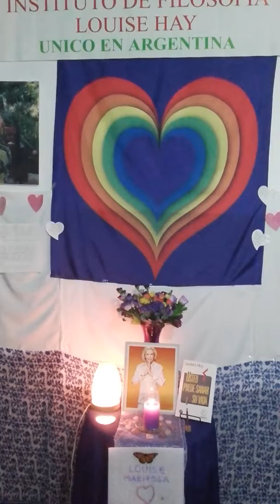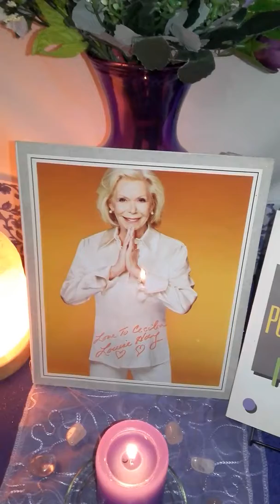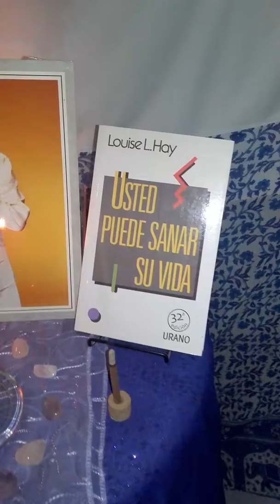Video Tributo LH1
A un año de la transición física de Louise Hay le rendimos tributo a su vida y a su trabajo.